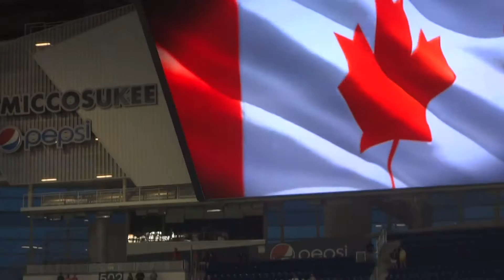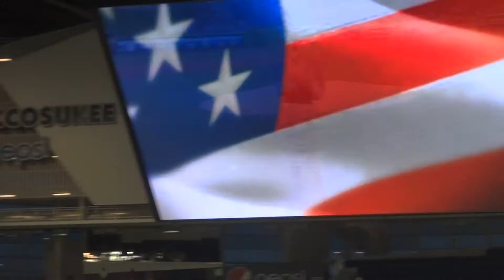Phyllisia Ross - O Canada & Star Spangled Banner (Miami Marlins vs. Toronto Blue Jays)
Phyllisia Ross performs O Canada (half in french) and the Star spangled banner for the Miami Marlins vs. Toronto Blue Jays game June 22, 2012
Follow Phyllisia on TWITTER- @PhyllisiaRoss